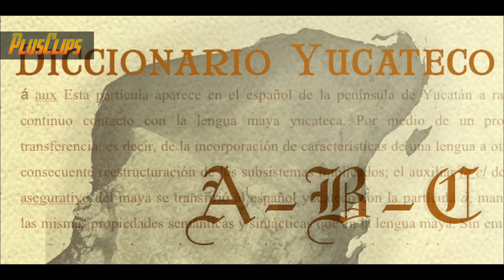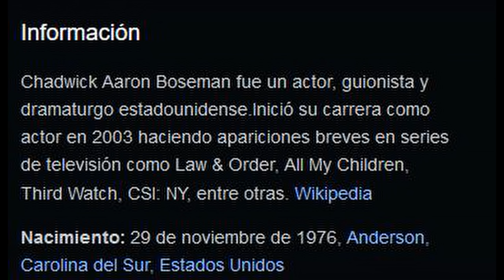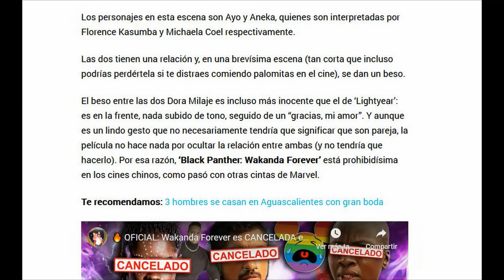30 Cosas que NO VISTE De Black Panther Wakanda Forever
Clips de maxima calidad para que disfruten de tus series favoritas, apoyame con un like y desde ya muchs gracias.